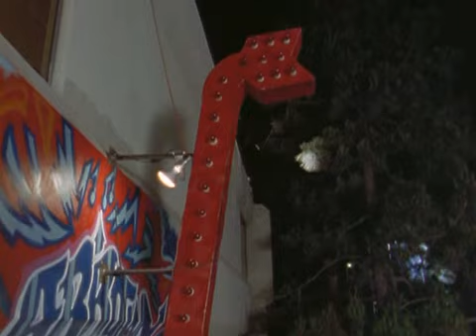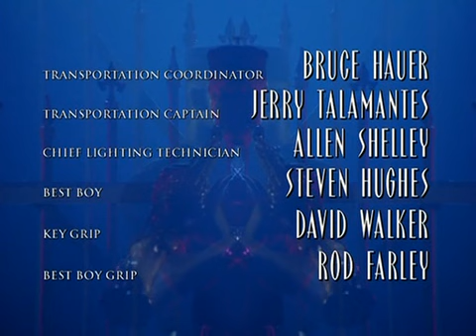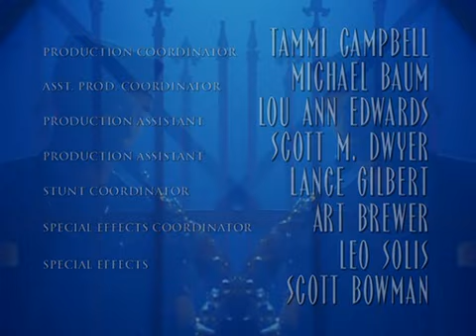Baywatch Nights 2x02 Creature